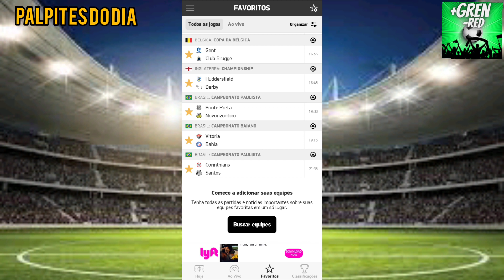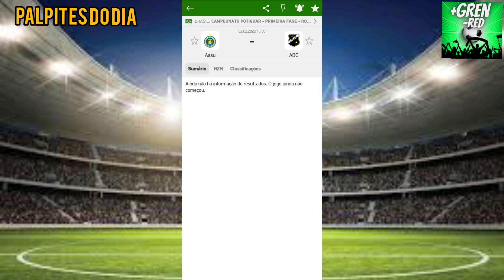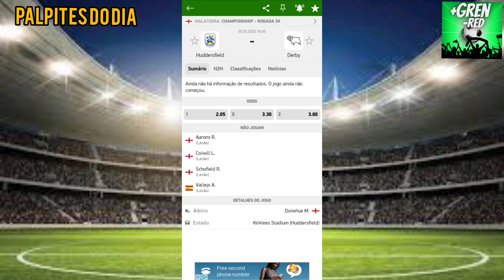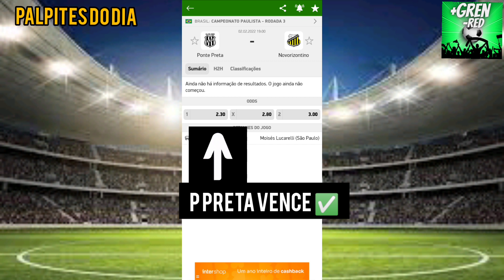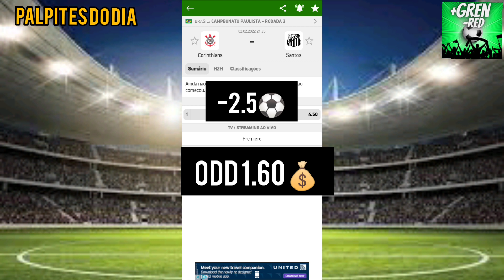PALPITES DE FUTEBOL PARA HOJE 02/02/2022 BILHETES PRONTOS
PALPITES DE FUTEBOL PARA QUARTA- - LINK DO VÍDEO COMO GANHAR 100 REAIS POR DIA NAS APOSTAS ESPORTIVAS -- LINK DO VÍDEO 👉 O MELHOR GUIA PARA INICIANTES NAS APOSTAS 💥- E ai Galeraaa .. Muitos GRENS por ai? Espero que Sim! Espero também que esteja acompanhando as apostas postadas aqui no canal, os bilhetes prontos e os melhores palpites do dia, e curtindo o Canal!! Trouxe hoje Mais um Palpites do dia para vocês, está ‘show’ de bola as dicas para essa QUARTA FEIRA!!! MUITOS GOLS para lucrarmos juntos! Muitos jogos OVER E AMBAS MARCAM ..ZEBRAS DO DIA. Façam suas apostas! Haa... e Diariamente temos Os Melhores palpites!! E Vídeos que vão te ajudar bastante com conteúdos voltados para você que é iniciante e esta iniciando ou indo mal nas Apostas Esportivas! palpitesdefutebolparahoje palpitesdodia PALPITES DE FUTEBOL PARA HOJE 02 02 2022 TRADER ESPORTIVO PALPITES DE FUTEBOL PARA O DIA 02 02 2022 TRADER ESPORTIVO PALPITES DE FUTEBOL PARA HOJE 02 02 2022 PUNTER PALPITES DE FUTEBOL PARA HOJE 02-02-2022 OS MELHORES PALPITES DESTA QUARTA DIA 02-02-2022 Palpites de futebol para hoje dia 02/02/2022 PALPITES ESPORTIVOS - CANAL MAIS GREN MENOS RED PALPITES DE FUTEBOL DIA 02/02/2022 COM MELHOR DUPLA DO DIA OS MELHORES PALPITES DE FUTEBOL DO DIA 02/02/2022 JOGOS E TIMES SELECIONADOS PARA A RODADA DESTA QUARTA FEIRA DIA 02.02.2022 BOA SORTE A TODOS E ATÉ O PRÓXIMO VÍDEO! Palpites 01/02 palpites esportivos dicas PALPITES DE FUTEBOL PARA DIA 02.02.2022 PALPITES ESPORTIVOS 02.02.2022 DICAS EM FUTEBOL 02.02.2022 Bom palpite Bom palpites Bons palpites de hoje palpites do dia Bilhetes prontos de futebol Bons palpites + zebras Dicas de futebol Dicas de palpites prognósticos futebol prognosticos futebol hoje prognósticos futebol certos prognósticos futebol hoje prognósticos dos jogos de hoje prognósticos jogos de hoje palpites de futebol para hoje AQUI VOCÊ ENCONTRA PROGNÓSTICOS DE JOGOS DE FUTEBOL E DAS PRINCIPAIS LIGAS Palpites do brasileirão futebol da sorte espn futebol dazn ao vivo Palpites + jogos prontos tips gratuitas Palpites analisados com tips gratuitas tips gratuitas do campeonato cearense Palpites de QUARTA FEIRA bilhetes prontos canal palpites esportivos GRÉCIA Copa da Grécia fifa ou pes qual melhor? Campeonato Cearense Campeonato Potiguar Palpites da liga dos campeões Palpites do campeonato inglês Palpites do campeonato inglês com bilhetes prontos Palpites de quarta feira Palpites da Rodada do campeonato brasileiro serie a com bilhetes prontos Palpites + bilhetes prontos do campeonato brasileiro Palpites dos jogos de hoje dia 02/02/2022 Palpites dos jogos de hoje dia 02/02/2022 com bilhetes prontos netuno trader Nettuno Nettuno método de ciclo Nettuno canal bons palpites palpites do magrão canal palpite do dia guilherme delpino airton dicas marcus vinícius Dicas de jogos de futebol trader futebol trader futebol hoje trader futebol certos trader futebol hoje trader dos jogos de hoje trader jogos de hoje trader esportivo futebol trader esportivo futebol hoje trader esportivo futebol certos trader esportivo futebol hoje trader esportivo dos jogos de hoje trader esportivo jogos de hoje palpites analisandos palpites para ambas marcam palpites da para Gol no primeiro tempo Palpites 02/02 Palpites de zebras para hoje Palpites de jogo de futebol 02/02 Palpites para futebol Palpites de futebol 100% Palpites para o dia 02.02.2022 PALPITES DE FUTEBOL PARA HOJE QUARTA A DIA 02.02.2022 Palpites para os jogos de hoje Palpites de futebol para amanhã palpites de amanhã palpites de amanha bilhetes prontos Palpites de hoje esporte net Palpites esportivos Palpites da rodada do dia Possíveis zebras de hoje Palpites bons Palpites de futebol para hoje QUARTA Palpite Certo Palpites de hoje Zebras do dia Dupla+Tripla TRIPLAS, MÚLTIPLAS, MÚLTIPLA MULTIPLAS, MULTIPLA, DUPLA TRIPLA DO DIA 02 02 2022 MÚLTIPLA DO DIA GANHE SEMPRE 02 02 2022 ESPORTE NET PALPITE Jogos do dia 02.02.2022 Jogos de futebol de hoje QUARTA dia 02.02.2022 OS MELHORES PALPITES DE FUTEBOL DO DIA 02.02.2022 OS MELHORES PALPITES DESTA QUARTA DIA 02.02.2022 PLACAR EXATO 02/02/2022 PLACAR EXATO PARA HOJE PLACAR EXATO PARA QUARTA FEIRA 02/02/2022 PLACAR EXATO